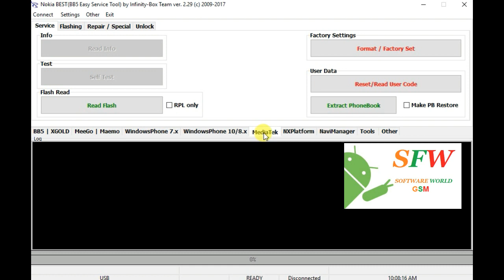Nokia 150 2020 Ta-1235 Security Code Unlock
Nokia 150 Password Unlock
Nokia ta1235 Password unlock
Nokia 150 2020 Password remove
Nokia 150 ta 1235 Password Unlock
Nokia 150 2020 Security code unlock
Nokia 150 ta 1235 unlock Password
Nokia 150 ta 1235 unlock Security code
Nokia unlock Password
Nokia remove Password
how to unlock Password ta-1235
Nokia 150 2020
Nokia 150 2020 ta1235

software world gsm provides you latest mobiles phone unlock solutions
softwareworldgsm provide you all kind of mobile flash files and firmware